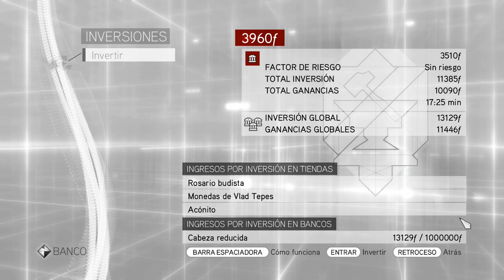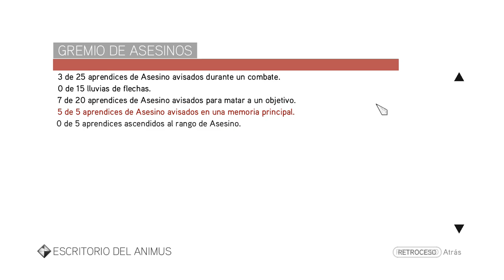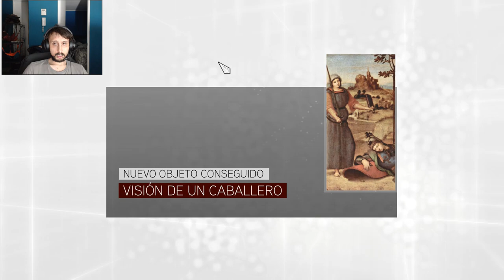Assassin's Creed Brotherhood Capitulo 25